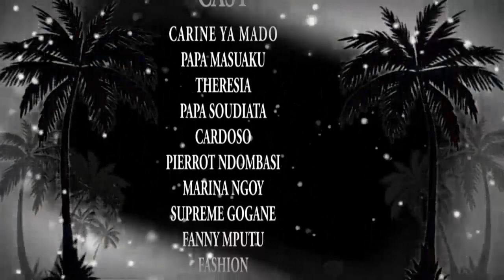🔴NOUVEAU THÉÂTRE CONGOLAIS MAMAN MABE EP 5 CARDOZO,THERESIA,MARINA,